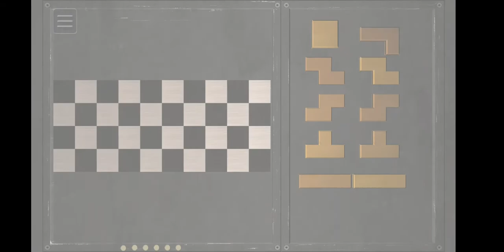Let's Play - Sigils of Elohim: Puzzle B (Part 1 - 4)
Sigils of Elohim is a free mini-game prelude to Croteam’s upcoming first-person puzzler The Talos Principle that challenges players to solve dozens of challenging sigil puzzles under the watchful eye of Elohim.

Sigils of Elohim is a free mini-game prelude to Croteam’s upcoming first-person puzzler The Talos Principle that challenges players to solve dozens of formidable sigil puzzles under the watchful eye of Elohim. Subjects are tasked with deciphering a series of puzzle sets by rotating and placing the sigil shapes within the board in an effort to unlock helpful items and relics within The Talos Principle.
Features

    Unravel the secrets of Elohim by completing nearly a hundred sigil puzzles as Sigils of Elohim is updated with new puzzle sets leading up to the launch of The Talos Principle.

    Acquire items and relics in Sigils of Elohim on PC, Mac, and Linux that transfer over to The Talos Principle on PlayStation 4, PC, Mac, Linux and Android.